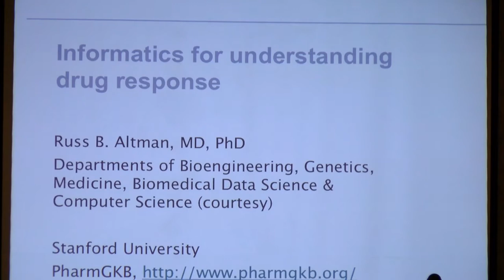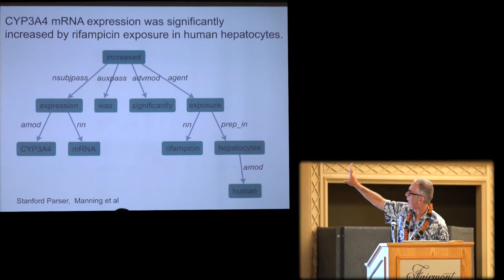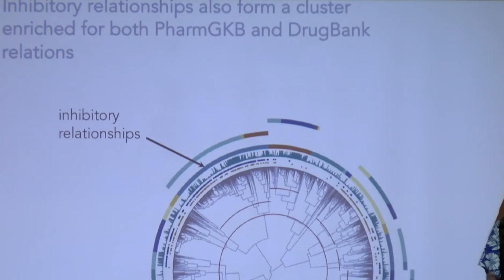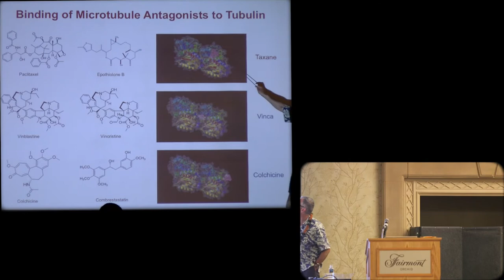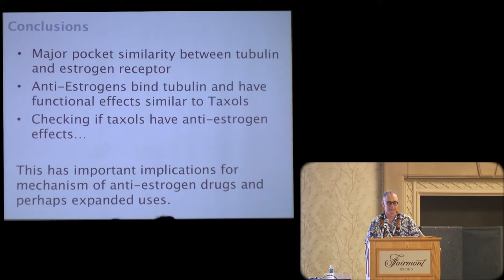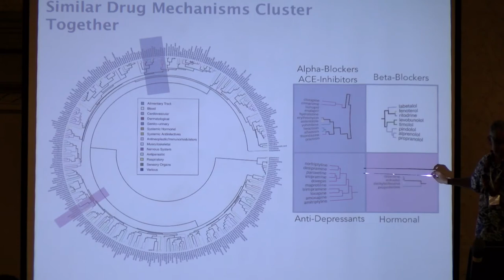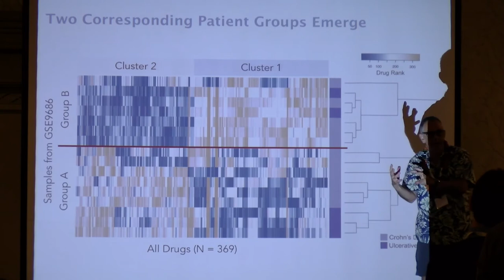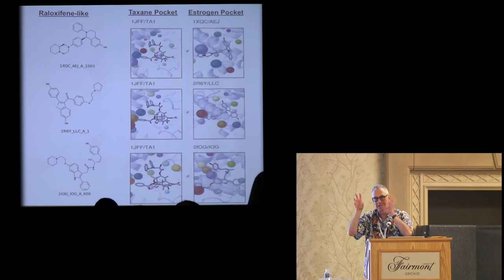PSB 2019 Russ Altman - Informatics for understanding drug response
Understanding the molecular basis of disease provides an opportunity to design treatments that maximize efficacy and minimize toxicity. Our lab uses information from multiple sources (molecular, cellular, organism and populations) to understand the mechanisms of drug response. We develop hypotheses about new drugs, new combinations of drugs, and new ways to use old drugs. In this talk, I will describe projects at three levels: the molecular analysis of protein pockets to discover new uses of old drugs, the use of network biology to understand individual patient disease and propose novel drug combinations, and the analysis of the biomedical literature to extract high fidelity information about the relationships between gene products, drugs and diseases. These projects are steps towards a new paradigm for focused identification and evaluation of drug targets, with the intent of extensive computational triage before expending experimental resources.